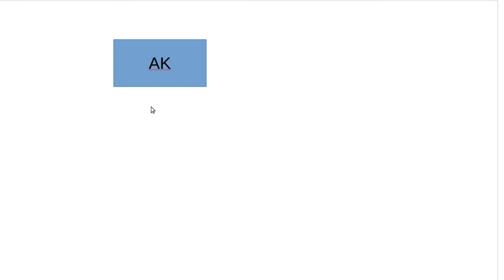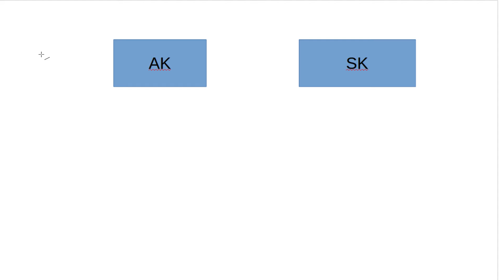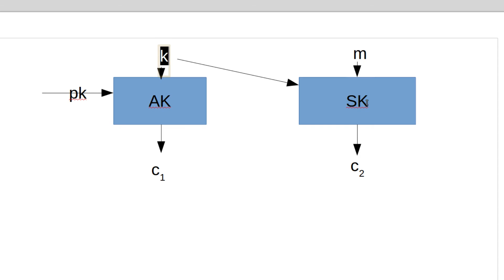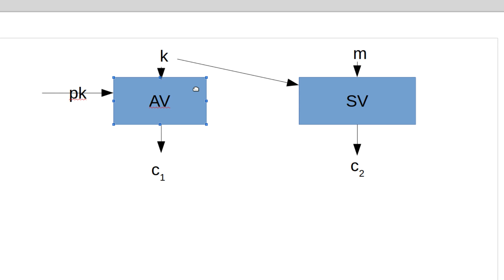Kryptographie #42 - Hybride Verschlüsselung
In diesem Tutorial zeige ich euch als Abwechslung, wie man symmetrische und asymmetrische Verschlüsselung kombiniert.